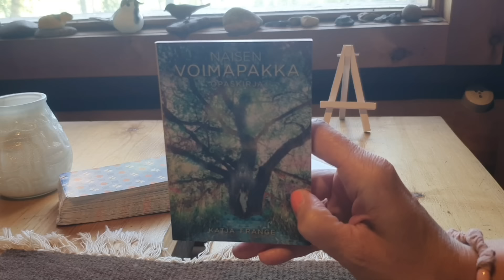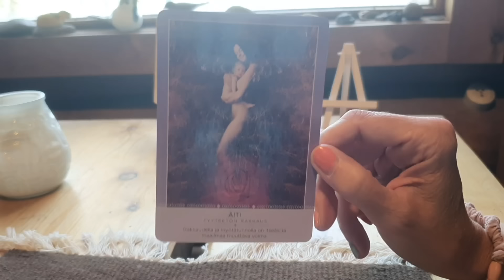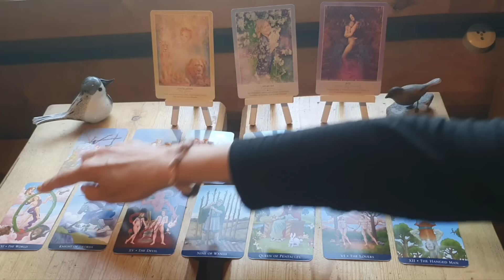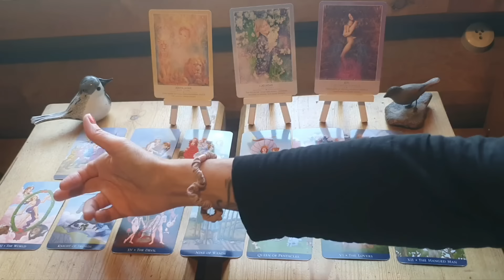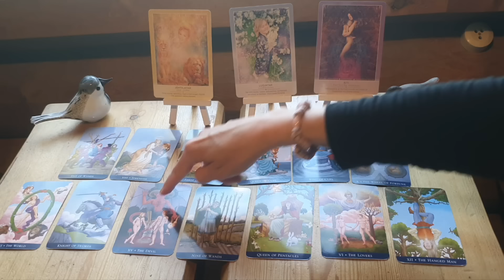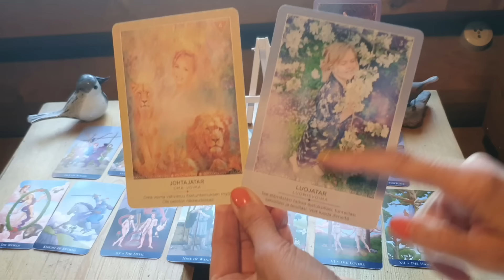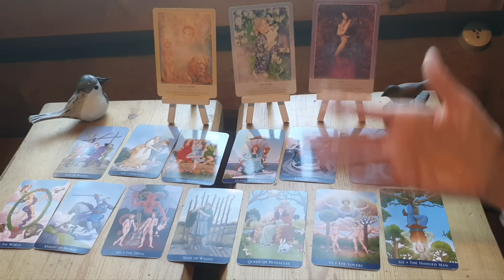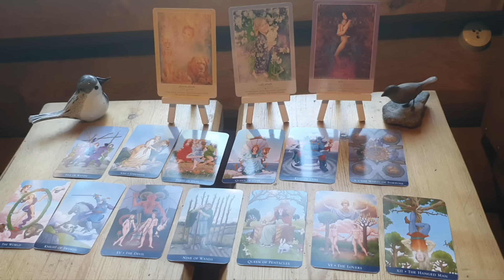LEIJONAPORTTI 2024 - Unelmoi isosti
LAAJENNETTU: *UUSI TAPA NÄHDÄ RAKKAUS. UUSI SINÄ.*
(Kesto n. 33 min)

💛 Tervetuloa Värittämään Elämäsi Kirja POSITIIVISUUDELLA❣️

💚 Tämä Online- luento on osa neljästä ajankohtaisesta teemasta koostuvaa HENKISEN IHMISEN SELVIYTYMISPAKETTI- nimistä luentosarjaa!

💜 Väritä Elämäsi Kirja POSITIIVISUUDELLA, sukeltaa aiheisiin joista olet aina halunnut tietää enemmän:

☆ Elämän suurin Supervoima, POSITIIVISUUS
☆ Vakaa, rikkoutumaton elämän perusta
☆ Vapauden Filosofia
☆ Missä on energia, siellä tapahtuu luominen
Jne

🧡 Me aloitimme luentosarjamme aiheella PIMEÄT VOIMAT JA ERILAISET KEINOT NIITÄ VASTAAN, me jatkoimme aiheella HENKISEN ELÄMÄN MUST HAVE’t 2024 ja NYT...tartumme positiivisuuden värikynään.

❤️ SAAT TÄMÄN LUENTO-TALLENTEEN ITSELLESI LÄHETTÄMÄLLÄ TEKSTIVIESTIN NUMEROON:
Vastausviestissä sinulle toimitetaan maksuohje ja linkki luennon katsomista varten.

☀️ Tervetuloa mukaan,
Susanna & Jeremy

☆Videon Valo tulee Pohjolasta- alku-ja lopputeemat by Enno Elmeri ☆